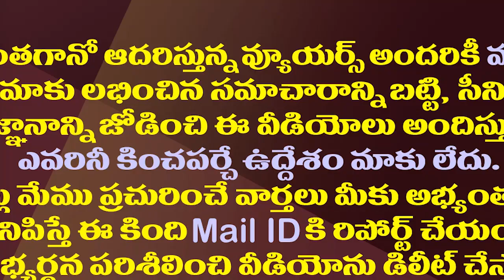వీడియో కాన్ఫరెన్స్ లో మోడీకి జగన్ కీలక సూచనలు| CM YS Jagan Made Key Suggestions To PM Modi